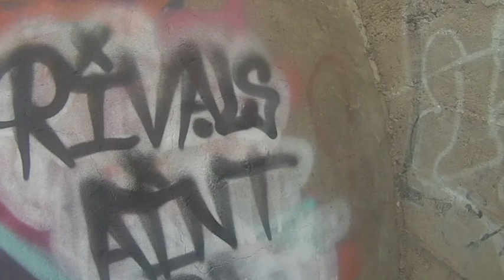Wall Infestation 2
Paint session with young Trag.